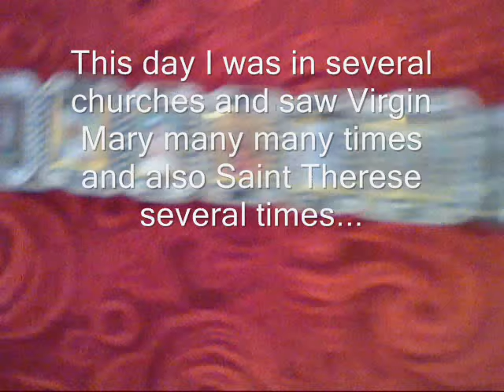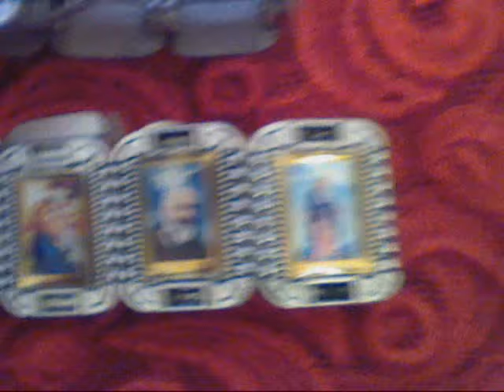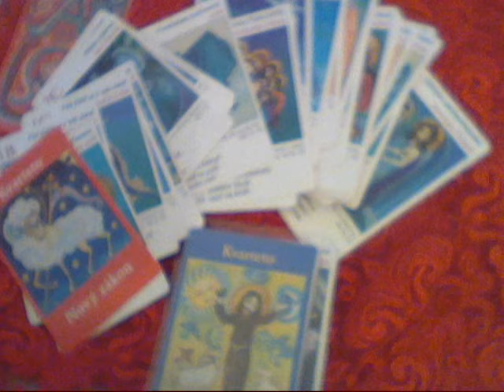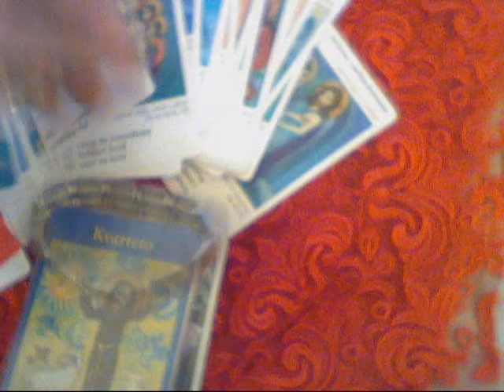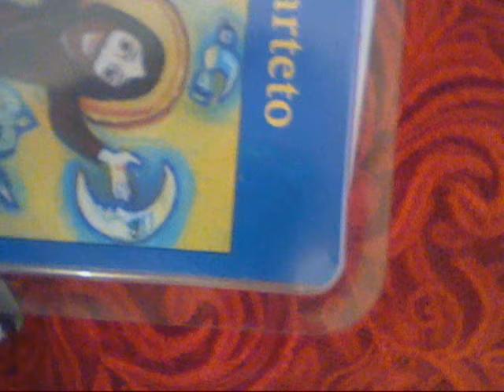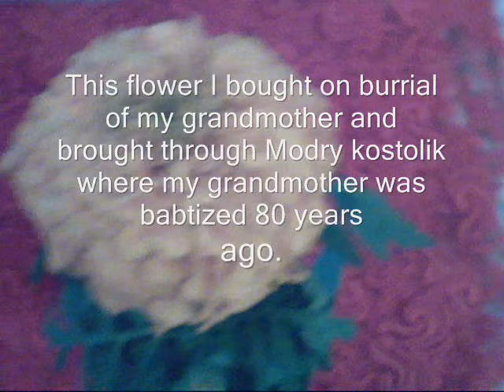Lord's Supper - apparition of Mary and St. Therese 22042010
Lord's Supper - apparition of Mary and St. Therese. On April 22th, 2010 on Holiday of Virgin Mary, Matky Spoločnosti Ježišovej, in Jezuit's church in Bratislava I saw Mary whole time in church and disapeared after long time several times that I could see she it is and not person as there were benches, she stood in the front of column in church, blue weared...other day Mary was in pink dress and on other places, for example altar and other kinds I saw and I spoke and ate cakes from Damascus and we spoke before lunch about Damascus and they in the evening then preached about Damascus, and I bought 6 sheep.